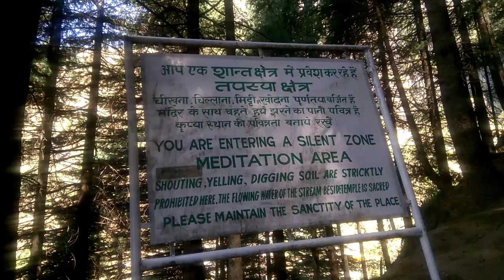Jogini Waterfall Manali in Hindi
Jogini Waterfalls In Hindi, जोगिनी झरना, जोगिनी वॉटरफॉल मनाली की खूबसूरत घाटी में स्थित है, जो हलचल भरे शहर से लगभग 4 किलोमीटर और वशिष्ठ मंदिर से लगभग 2 किलोमीटर की दूरी पर स्थित है। जोगिनी झरना एक प्रसिद्ध पर्यटन स्थल है जहां पर पानी 160 फीट की ऊंचाई से गिरता है।